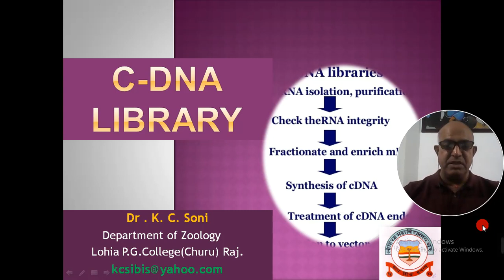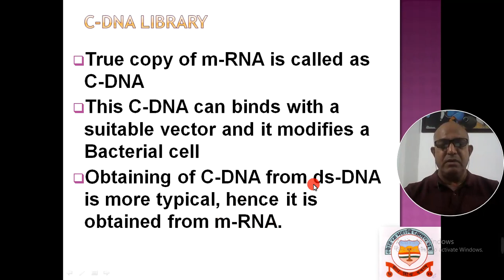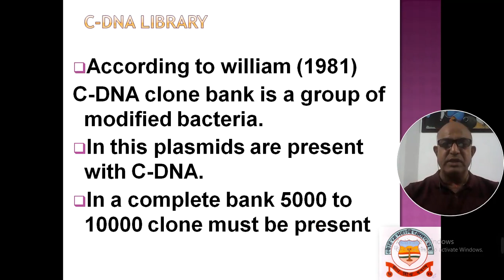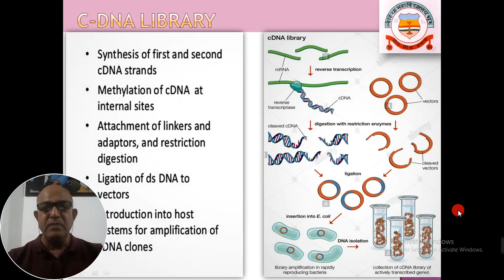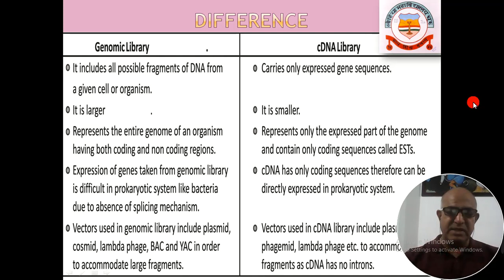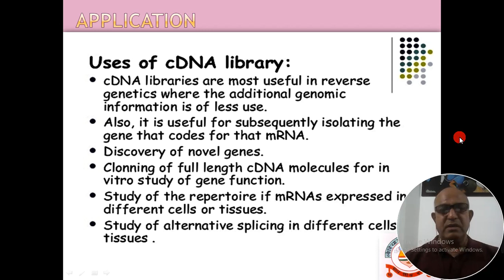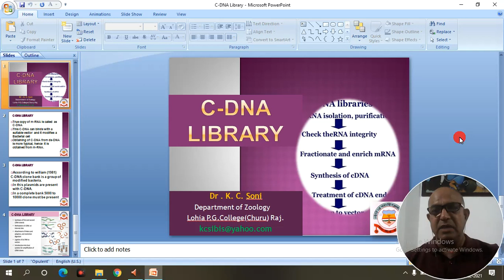C--DNA LIBRARY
A VERY USEFUL TOPIC FOR B.SC, M.SC AND NET, JRF APPEARING STUDENTS